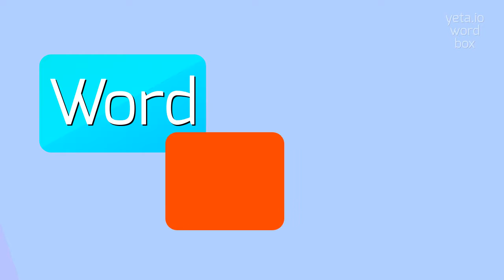HOW TO SAY RILLET? THE DEFINITIVE PRONUNCIATION GUIDE FOR RILLET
RILLET - Don't mispronounce Rillet anymore in 2023

How do you pronounce 'rillet'?
What is the correct pronunciation of 'rillet'?
Can you provide a pronunciation guide for 'rillet'?
How do you say 'rillet' in French?
What is the proper way to say 'rillet'?
RILLET Meaning And Definition:
Rillet is a traditional French culinary preparation made from meat, typically pork, that is slowly cooked in fat until it becomes tender and easily shredded.
The resulting meat is seasoned and then preserved in its own rendered fat.
Rillet is often enjoyed as a spread or filling for sandwiches, and it can also be used as a base for other dishes or served alongside bread and pickles.
RILLET Pronunciation:
To pronounce 'rillet', start with the 'r' sound, followed by a short 'i' sound like in 'ill'.
Then, make the 'l' sound, followed by a long 'e' sound like in 'me'.
Finally, end the word with a soft 't' sound.
Use RILLET In Your Speech:
1. I bought some rillet at the market and it tastes delicious
2. The rillet sandwich I had for lunch was amazing
3. Rillet and bread make a perfect combination for a quick snack
Please answer in comments for the most popular RILLET questions:
1. What are the main ingredients used to make rillet?
2. How is rillet traditionally preserved?
3. What are some other dishes that can be made using rillet?
4. Where did rillet originate from?
5. What are some common ways to enjoy rillet?
6. Is rillet a popular dish in France?